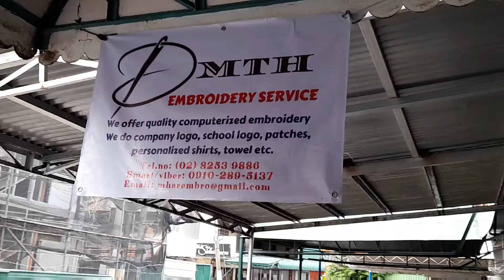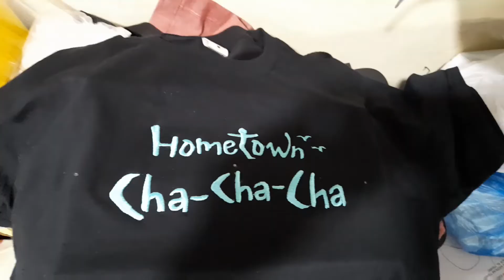DMTH EMBROIDERY SERVICE Burdahan